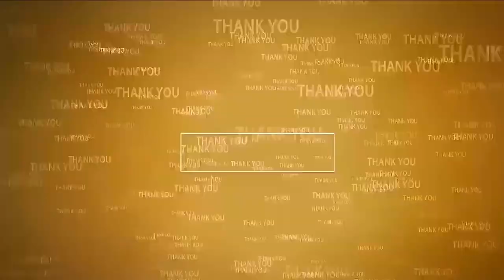మోత మోగింది...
డ‌ప్పులు...విజిల్స్ తో ద‌ద్ద‌రిల్లిన ఉమ్మ‌డి నెల్లూరు జిల్లా
బాబుతో నేను అంటూ...పెద్ద సంఖ్య‌లో పాల్గొన్న టీడీపీ నేత‌లు, కార్య‌క‌ర్త‌లు అభిమానులు
అనంత‌సాగ‌రంలో క‌నిపించ‌ని మోత మోగిద్దాం